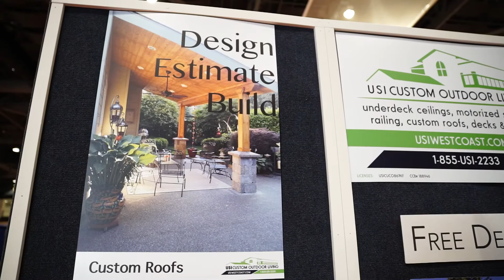USI FINAL 2016